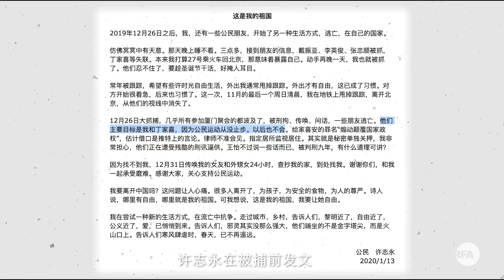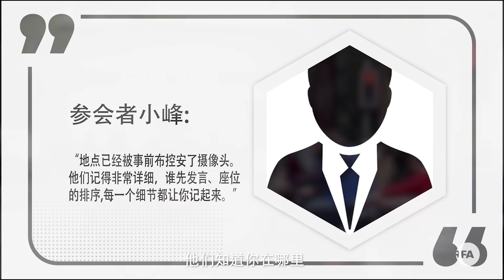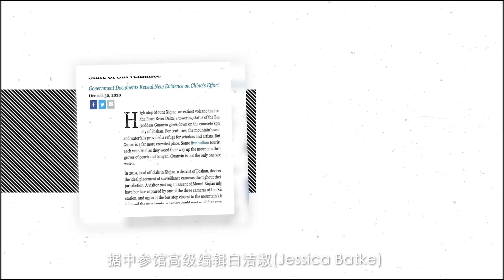厦门聚会何罪之有？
2019年12月份发生的“厦门聚会案”（或称“1226大抓捕”）曾经震惊世人，本已几乎消失殆尽的中国公民社会迎来更加肃杀的寒冬。
转眼一年已经过去，近二十位人权律师和维权人士在这一年中被长期噤声、骚扰、传唤、羁押、甚至批捕。许志永、丁家喜和常玮平至今不得自由。这个事件被视为是“709”事件之后对中国公民运动最大规模的群体性迫害。这场聚会到底发生了什么？为何引发中国当局在福建、山东、北京、河北、四川、浙江等地展开声势浩大的跨省抓捕？

翻墙有方：
1. 下载新版“赛风”Psiphon 3